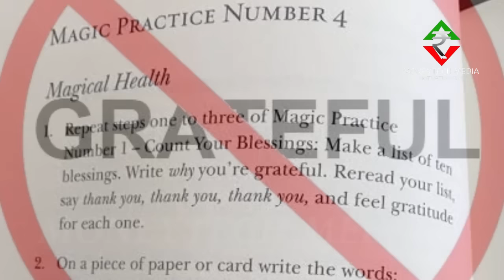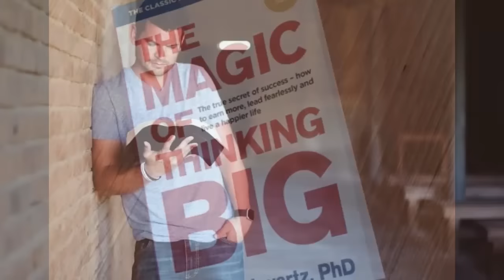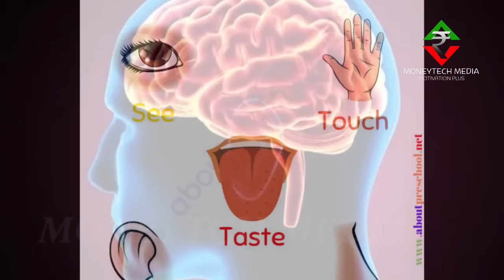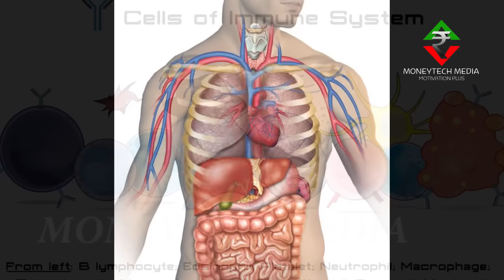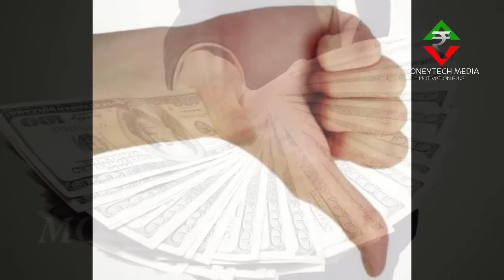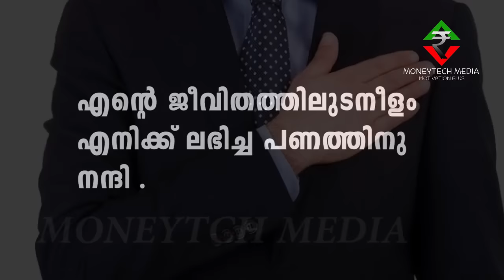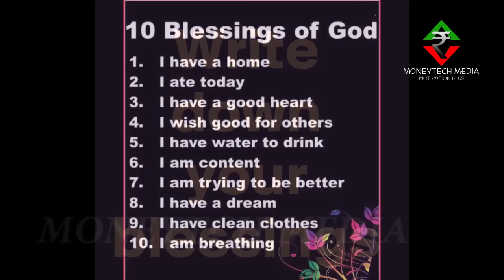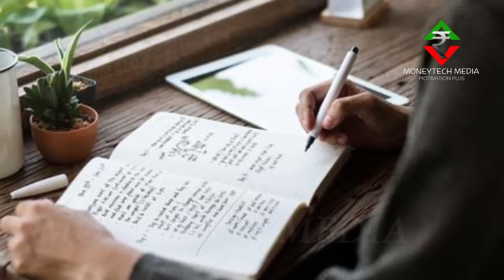ആരിലും അത്ഭുതകരമായ മാറ്റങ്ങൾ കൊണ്ടുവരുന്ന പരിശീലനം ഭാഗം 2.The Magic.Rhonda Byrne. Moneytech Media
Malayalam motivation,Motivation speech Malayalam,Rhonda Byrne,The Magic,affirmations, Malayalam affirmation,law of Attraction,life changing affirmations,malayalam motivation stories,meditation,mk jayadev,money tech media,moneytech Media,motivation speech in Malayalam,power of gratitude,self help,self improvement,subliminal,the secret,